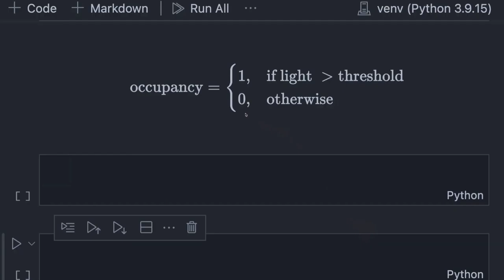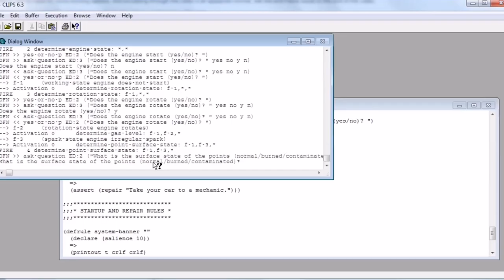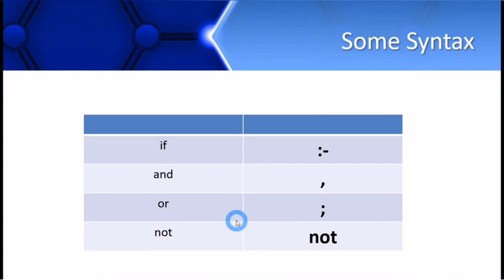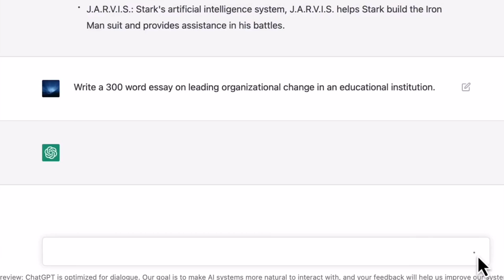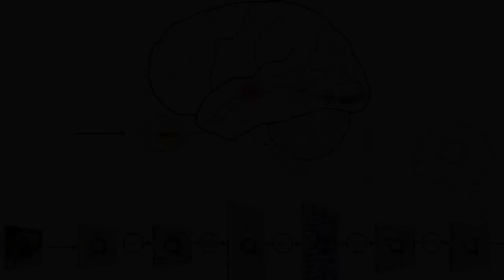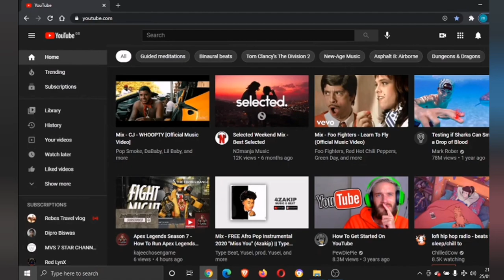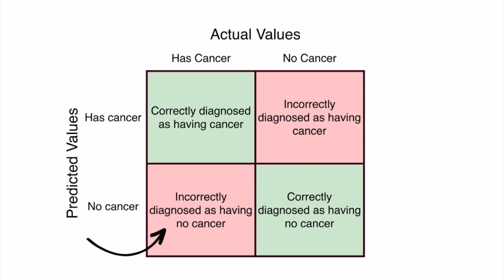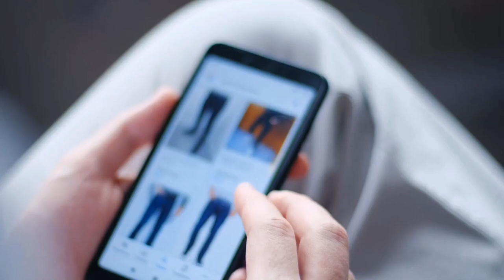Rule Based System In Artificial Intelligence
🌐 Dive into the foundational world of AI: Rule-based Systems! Before the hype of Generative AI and ChatGPT, rule-based AI was revolutionizing sectors from healthcare to finance. 🩺💼 Discover how "IF-THEN" statements from the 1950s transformed into today's advanced AI technologies. 👩‍💻

🚀 Explore:

1. How Microsoft's Gorilla AI & ChatGPT owe their roots to rule-based systems.
2. The pivotal role of "IF-THEN" in programming and AI evolution.
3. Real-world applications: from diagnosing bacterial infections to financial analysis.
4. The distinction between rule-based systems and knowledge-based systems.
5. The fusion of machine learning and rule-based techniques for groundbreaking results.

🔥 Did you know rule-based AI doesn't need training like ChatGPT? Or that despite their seeming simplicity, they're the backbone of many advanced systems? Unearth these insights and more!